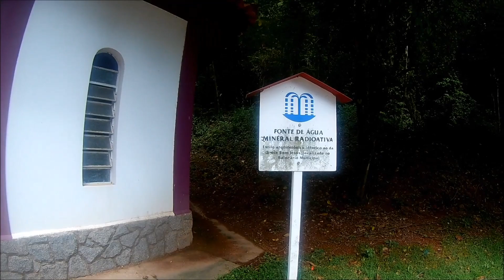CB 300R -- Seba e sua Narração no role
D 23/12/2017